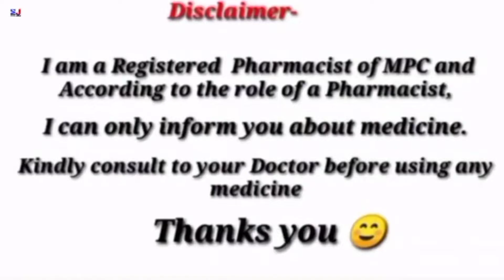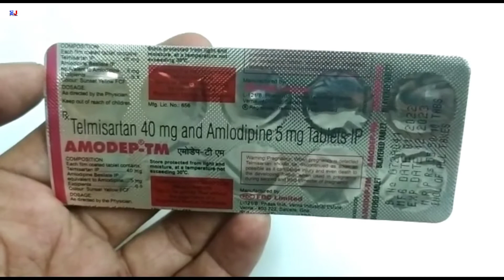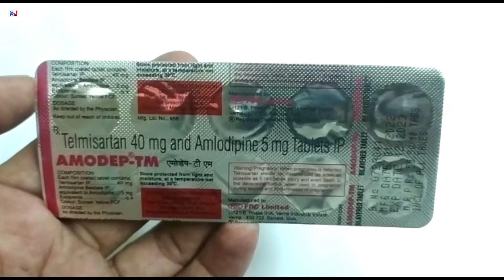Amodep Tm Tablet | Telmisartan 40mg & Amlodipine 5mg Tablet | Amodep Tm Tablet Uses Review Hindi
kindly note